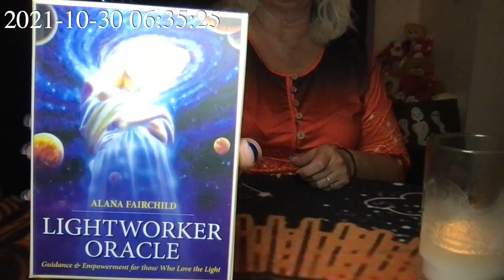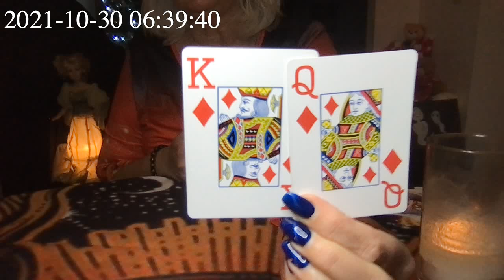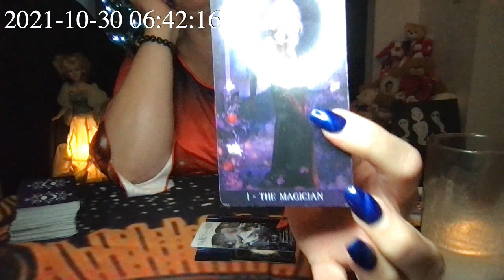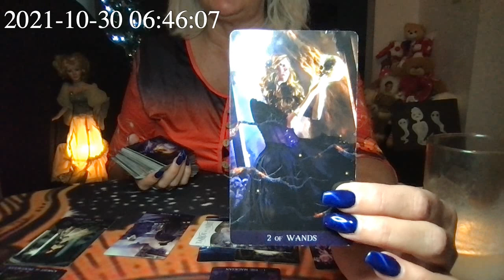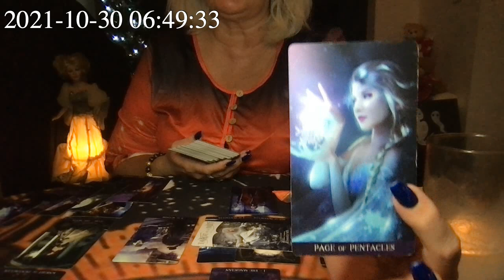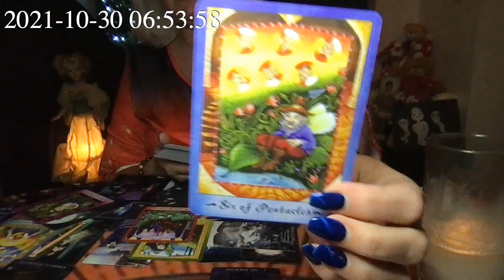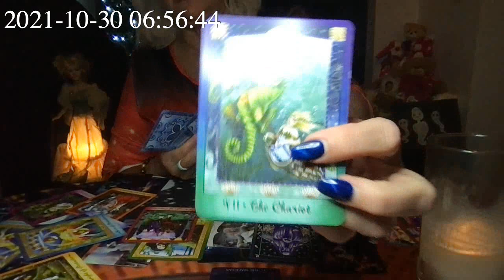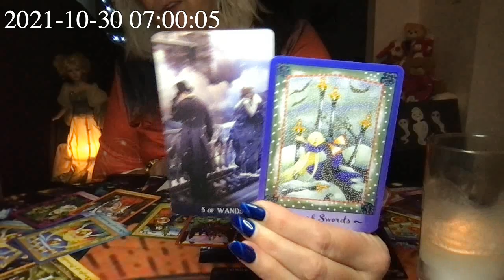LIBRA: The Sh** is Going to Hit the Fan if You Take This Person's Offer! Cleanse Your Energy Field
***If using PayPal please type "donation" in the comments section of PayPal.

Meditation/Invocation for Libra that I mentioned in the reading:

"I call upon unconditionally loving divine protection.  The sacred chamber of light, the Merkaba of divine light, is around me now.   I choose, of my own free will, under divine authority and grace, to release any and all connections, content and contaminants that do not serve me, through unconditional love.  I choose of my own free will, to take my life journey in the most joyful and loving way possible.  I open to divine grace for cleansing and protection of integrity at all times.  I am free to simply be in the truth of me.  May all beings be blessed and protected!  May all beings be happy and free.  Through my own free will so be it."

GOD BLESS.